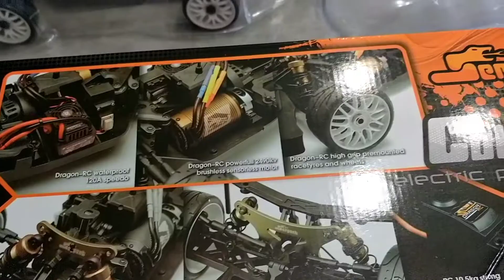Présentation serpent cobra 811 lwb